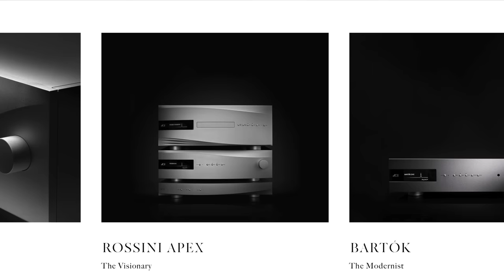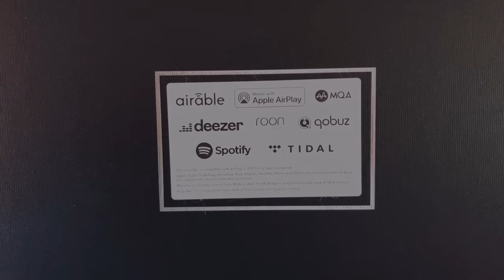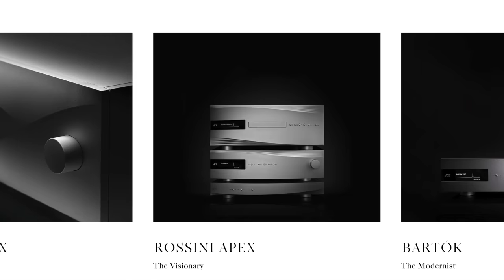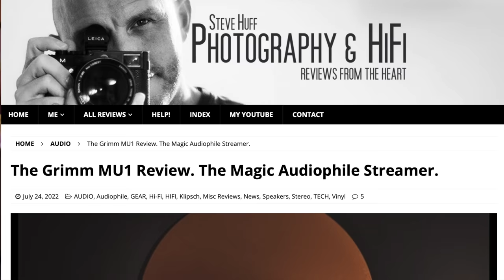The DCS Lina Network DAC Experience (Speakers). Does the SOUND match the PRICE?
Today I talk about the DCS Lina DAC that I have had in my reference system for a bit now. This $12,700 Streaming DAC is expensive indeed but it's the lowest cost ever for a DCS RING DAC. My written review goes into more detail but this video talks about the sound quality and my 1st experience with DCS in the late 1990's!

Looking for CHEAP but HIGH QUALITY audio?

Cheap Speaker Cables that sound GREAT
The Streamer/DAC for 99% of US
A lovely Tube Amp for Less: